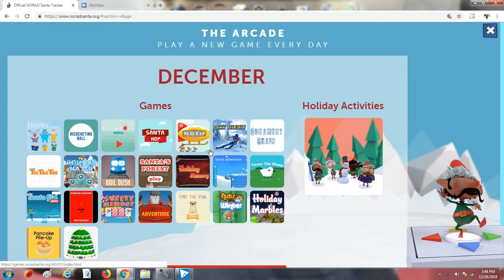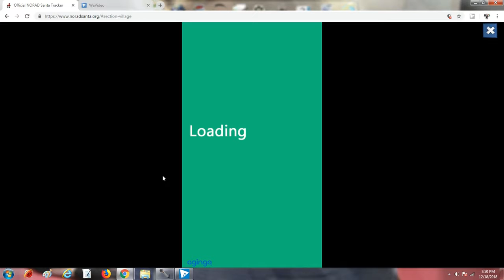Norad Games Playing!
Enjoy! Play the games i do
   in this video at